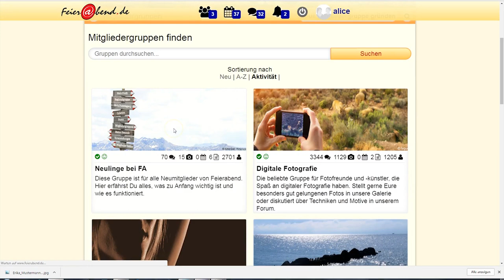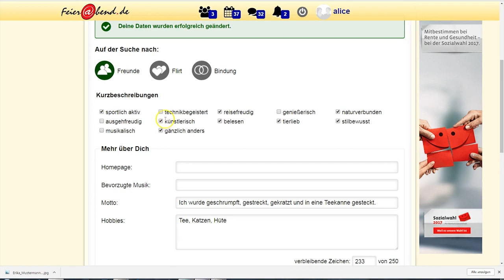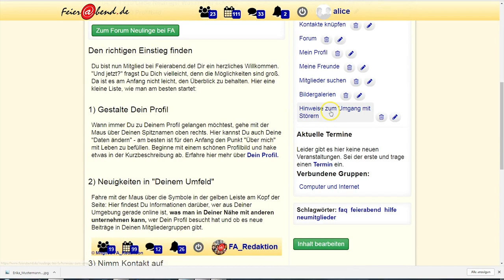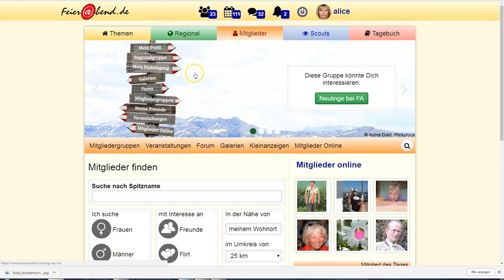Hilfe für Neulinge bei Feierabend.de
Eine kurze Tour durch Feierabend.de und erste hilfreiche Tipps.